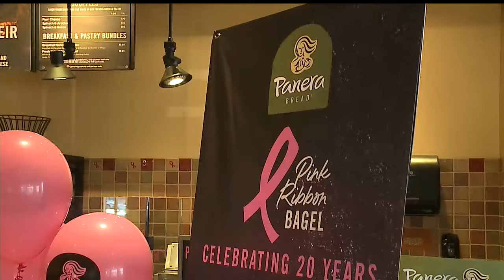Panera Bread's pink ribbon bagels are back for a good cause